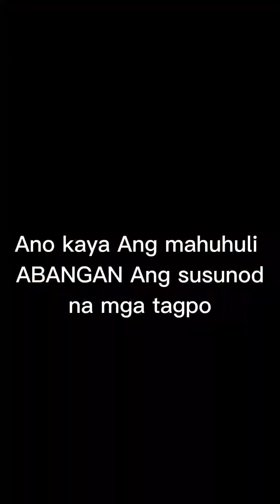Pinay Forest adventure adventure nature simplengbuhayprobinsya#